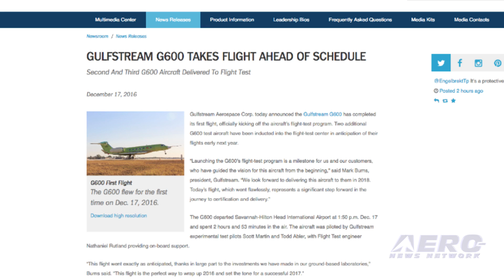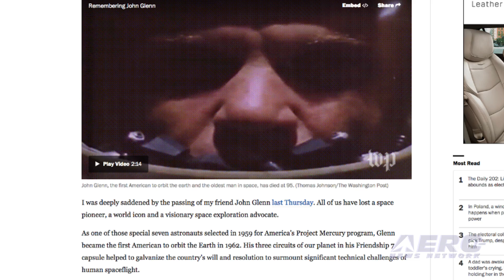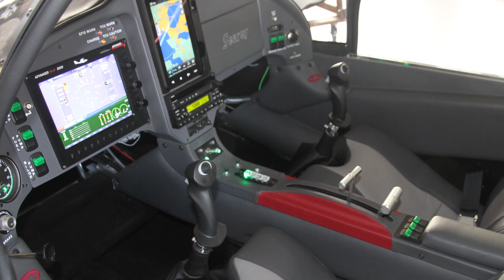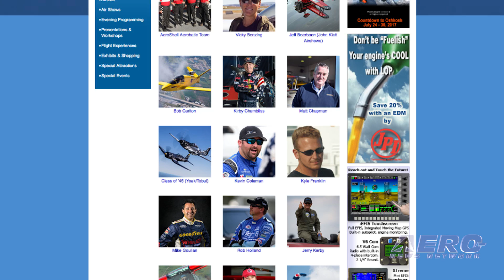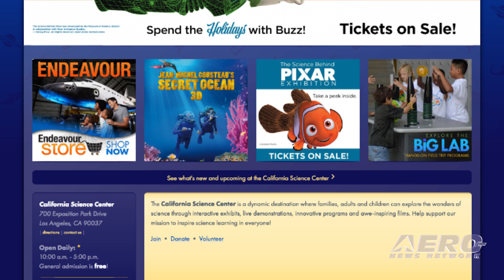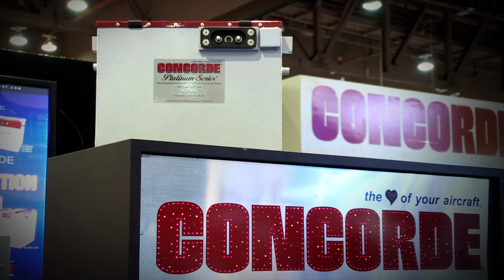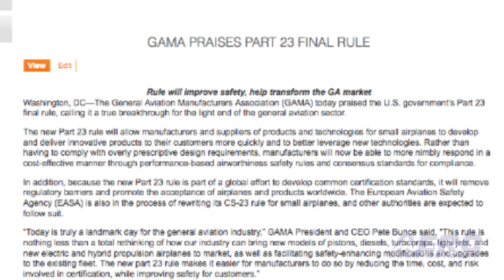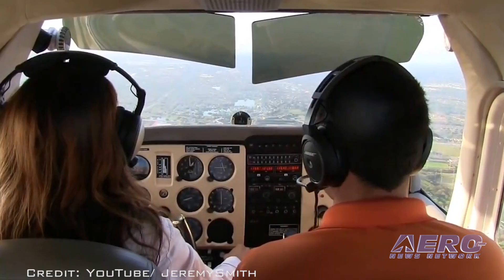Airborne 12.20.16: G600 1st Flt, Aldrin Honors Glenn, EAA Airshow Lineup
Also: Jet Embargo, Aero-Calendar, Trump and BizAv, Part 23 Update, Leonardo-China, ForeFlight Update, Runway Safety

In one of the few, enduring success stories in business aviation, the Gulfstream program continues to develop and innovate new airframes that they seem to have comparatively little trouble selling. Indicative of this fact is the announcement received from Gulfstream Aerospace as the Gulfstream G600 has completed its first flight, officially kicking off the aircraft’s flight-test program. Two additional G600 test aircraft have been inducted into the flight-test center in anticipation of their flights early next year. Former astronaut and current space exploration enthusiast Buzz Aldrin, the second man to walk on the Moon, says the best way for America to honor John Glenn is to continue its exploration of space. Writing in The Washington Post, Aldrin said that even though the nation has lost a space pioneer, a world icon and a visionary space exploration advocate his passing is a time to reflect not only on our past space exploits but to signal a renewed passion to build upon his legacy. Only last week we reported that the U.S. Navy Blue Angels demonstration team had EAA AirVenture Oshkosh 2017 scheduled on their airshow appearance list. We said at that time to stand by for more information but we didn’t expect it this soon. EAA has now released more information about the performers that will show up at AirVenture 2017. They’ll include some of the world’s top air show performers, including national aerobatic champions, longtime favorites, the United States Navy Blue Angels, and some talented Oshkosh first-timers. All this -- and MORE in today's episode of Airborne!!!

Airborne 12.20.16 is chock full of info in this Daily News Episode, Tuesday, December 20th, 2016... Presented by Aero-TV veteran videographer and Airborne Hosts Brianne Cross and Christopher Odom, and supported by ANN CEO/Editor-In-Chief Jim Campbell, Chief Videographer Nathan Cremisino, and Aero-Journalists Tom Patton, and Earl Downs, this episode covers:

Gulfstream G600 Takes Flight Ahead Of Schedule
Buzz Aldrin Urges Continued Space Exploration To Honor John Glenn
More Performers Announced For EAA AirVenture
Pilot Fights Embargo Against Jets At Florida's Lantana Airport
Aero-Calendar
Trump Presidency Could Boost BizJet Demand, Analyst Says
Industry Praises Part 23 Final Rule
Leonardo Group Makes Major Deal In China
ForeFlight Clears Use With New iOS
DOT IG Initiates Audit Of Runway Safety